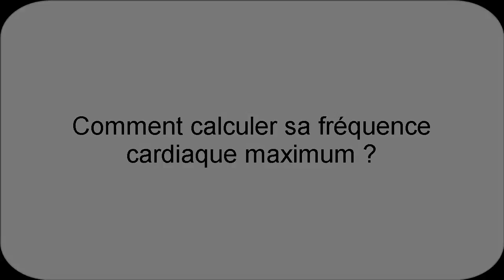Le cardiofréquencemètre un allié santé ?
Le cardiofréquencemètre un allié santé ? A quoi peut il servir ?